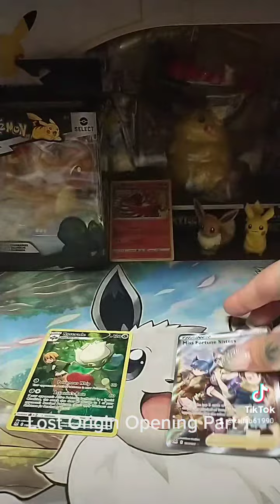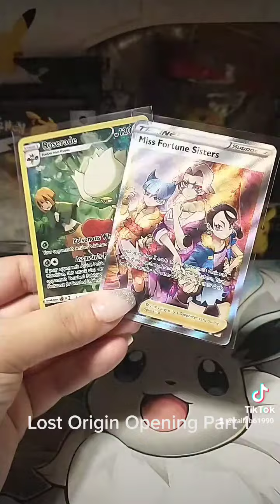Lost Origin Elite Trainer Box Opening Part 1